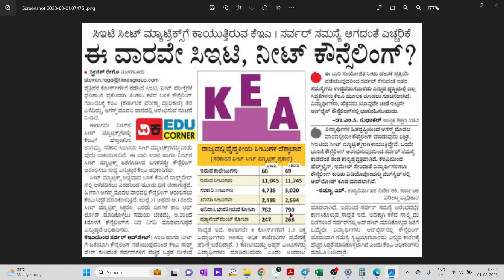KCET AND NEET COUNSELLING IN THIS WEEK BY KEA.? SIMULTANEOUS COUNSELLING / PRECAUTIONS / SEAT MATRIX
1. COORDINATION COMPOUNDS L-1  CLASS 12 NEET | CHEMTONICS # 3 | |JEE|CET| SYNOPSIS FOR NEET, JEE AND KCET

3. How to see HYBRIDISATION OF ANY central element. Very important concept for CET, NEET AND JEE EXAMS

5. ALCOHOLS, PHENOLS AND ETHERS I CLASS 12 I II PUC I SUPER 10 SERIES I KCET AND NEET I previous year PAPER SOLVED